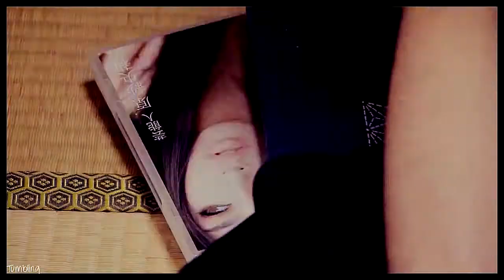Funny Asian Guys | "Aish, this is cramping my style"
This is a very old project (about 6 months) that I decided to finish. I hope you'll enjoy it :D

- All the dramas/movies are written at the bottom left corner in the video!